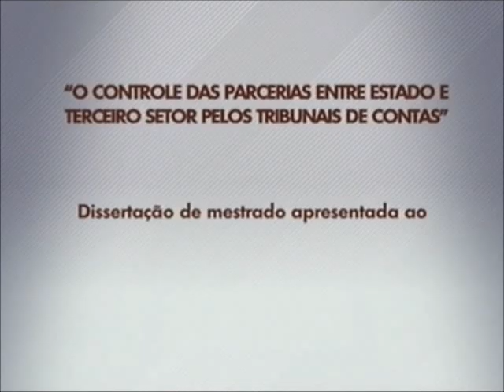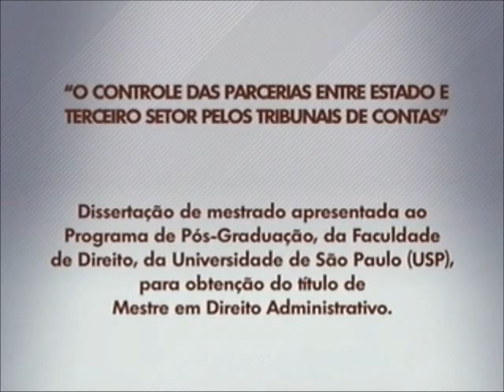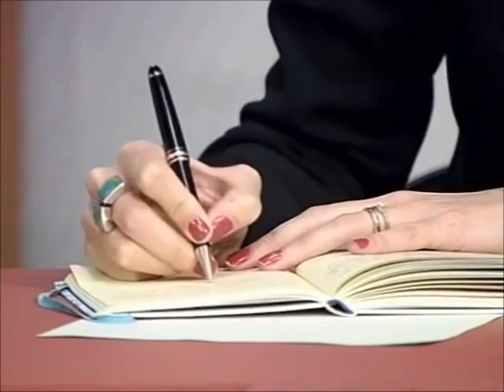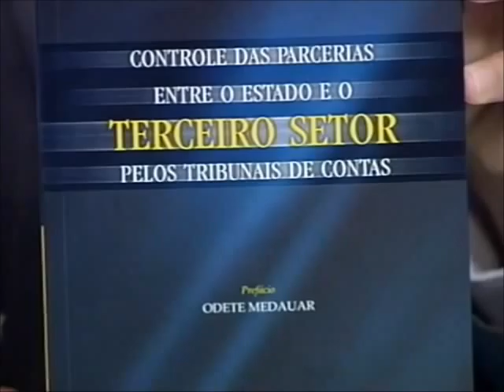Academia - Terceiro setor (13/05/12)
"O controle das parcerias entre Estado e Terceiro Setor pelos Tribunais de Contas". É este o tema do programa Academia desta semana. A dissertação é de Janaina Schoenmaker, mestre em Direito Administrativo pela Universidade de São Paulo (USP). O estudo examina o controle feito pelos Tribunais de Contas sobre as parcerias celebradas entre o Estado e as entidades do Terceiro Setor, envolvendo a gestão de recursos públicos. "Abordei no trabalho o fomento estatal, as espécies de transferências voluntárias de recursos públicos, e os instrumentos de parceria, como convênios, contratos de repasse e de gestão", explicou a mestre.